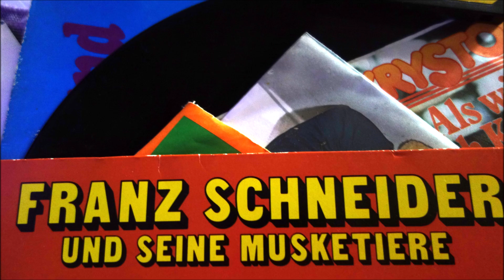FRANZ SCHNEIDER im schönen mellau 1983